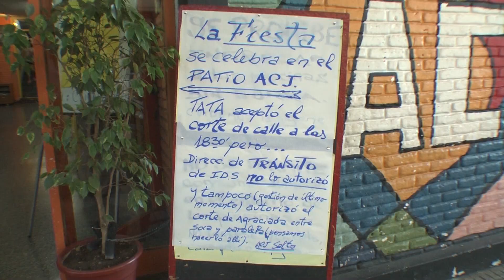Se realizó ayer el cierre de la Colonia de Verano de la Asociación Cristiana de Jóvenes.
Se realizó en el día de ayer el cierre de la Colonia de Verano de la Asociación Cristiana de Jóvenes, la que contó con unos 150 niños de entre los 3 a 14 años y que comenzara el pasado 17 de diciembre. La jornada contó con la participación de varios grupos y protagonistas de nuestro carnaval, quienes apoyaron la fiesta. De igual manera las actividades recreativas continuaran en la ACJ.